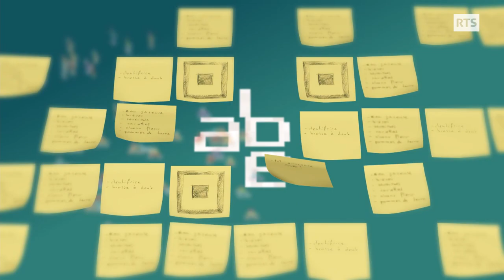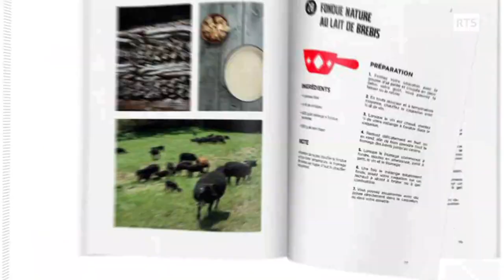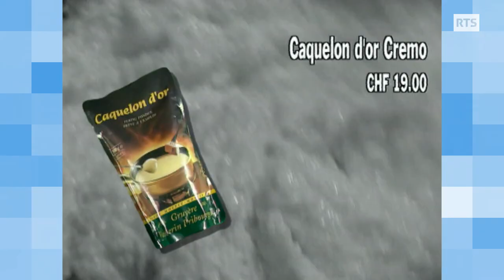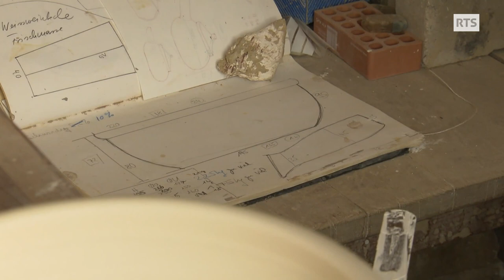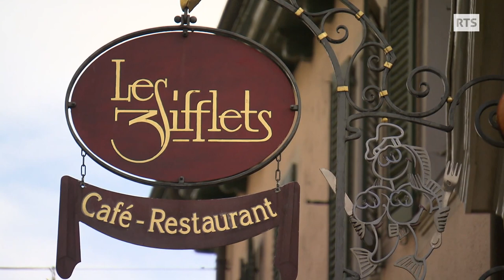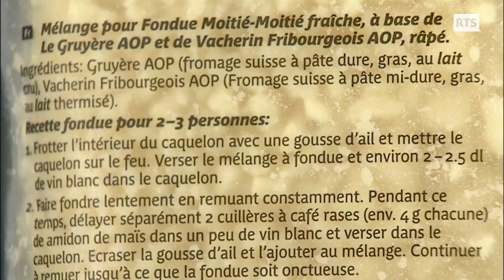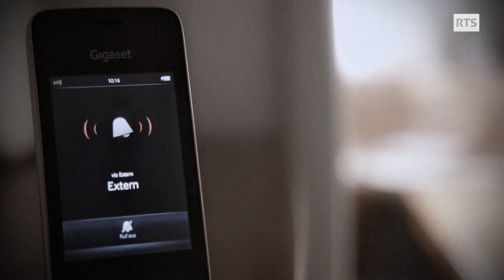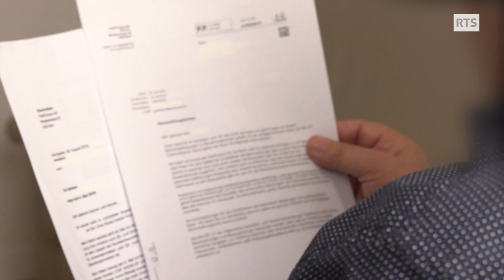Fondues traditionnelles et exotiques. Des recettes et une dégustation. ABE-RTS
La fondue, vous l'aimez au fromage seulement ou agrémentée de piment, d'ananas, voire de whisky ou de sirop d'érable ? ABE propose des recettes exotiques et une dégustation : 9 fondues moitié-moitié savourées par des goûteurs hors-pair, notamment le champion du monde de fondue en personne ! ABE s'intéresse aussi au contenant, avec la visite d'une fabrique de caquelons et de l'atelier de l'une des dernières potières de Suisse à en façonner.

Fondues traditionnelles et exotiques
Plat helvétique par excellence, la fondue au fromage est un plat chaud ou tiède composé d’un ou plusieurs fromages à pâte dure, tels que le Gruyère, le Vacherin fribourgeois ou l’Etivaz. Même si des variantes comme la fondue à la tomate ou aux bolets régale les palais depuis longtemps, la recette se décline aussi à l’infini au café du Midi à Martigny (VS) sous l’impulsion d’un groupe de copains passionnés. On peut ainsi y déguster des fondues à la bière, aux piments, aux oignons et lardons ou même au gingembre et citron.